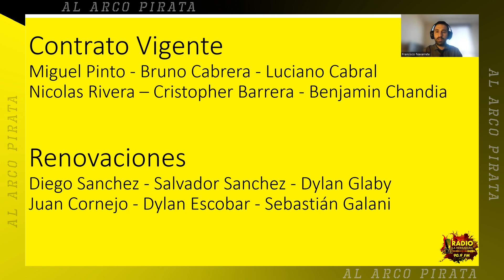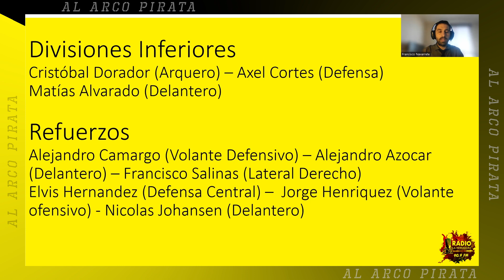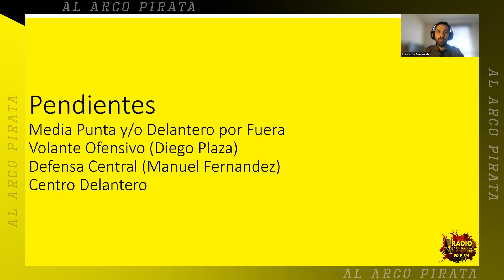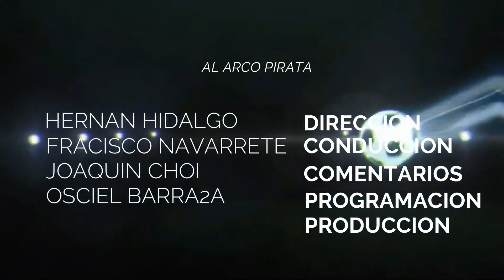Al Arco Pirata 18 de enero de 2024 - Entrevista a Nicolas Johansen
En esta oportunidad, Francisco Navarrete entrevista a Nicolás Johansen, nuevo refuerzo del cuadro pirata.
Facebook Radio La herradura
En Google Play Radio La Herradura